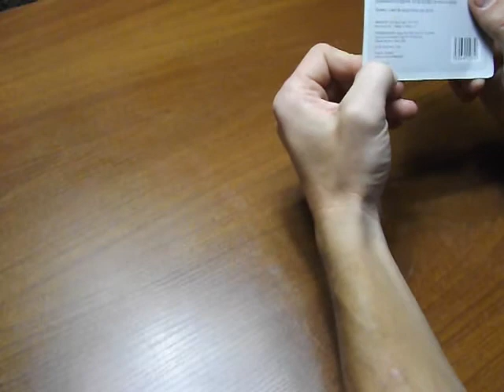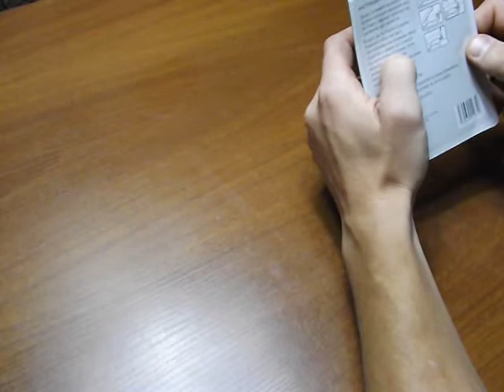Запаиватель пакетов из магазина Fix-Price